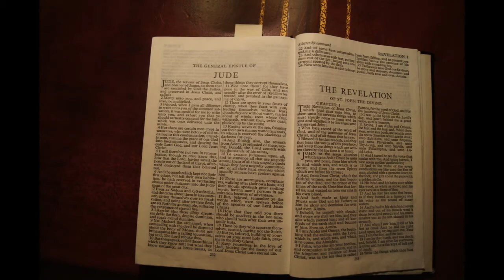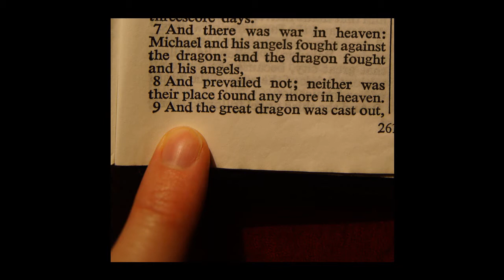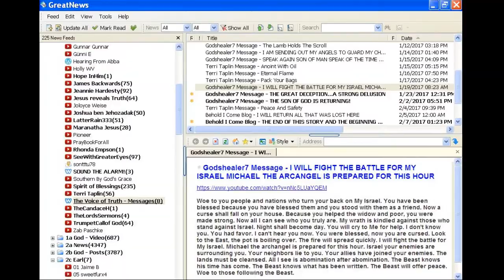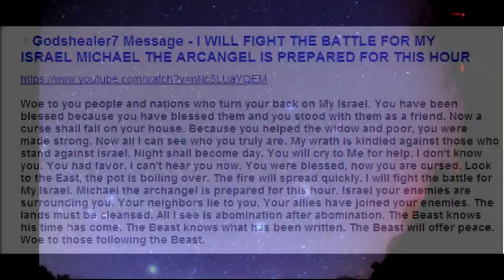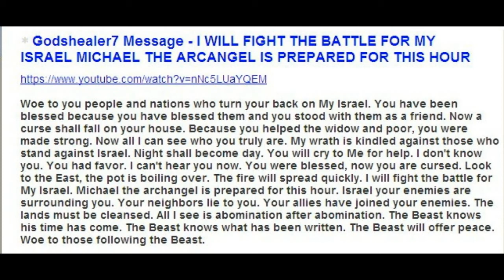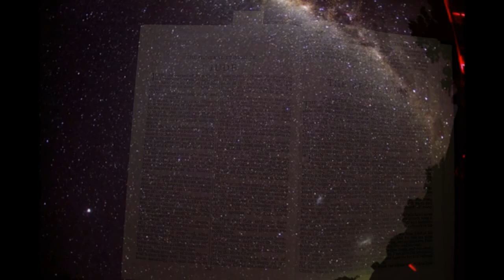Night Is Day - War In Heaven (Dream)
This video is based on a dream given to me.

If a star in the night sky were to burn everything it had in a short time, it might be so bright that the sky would turn blue, making it appear that it is day when it is night. But then the star would burn itself out, and would would disappear from the heavens.